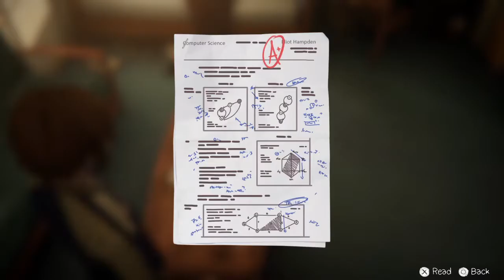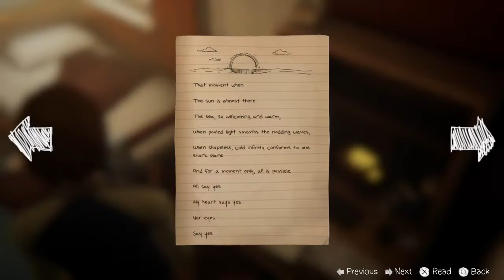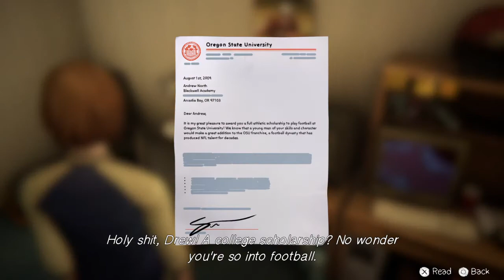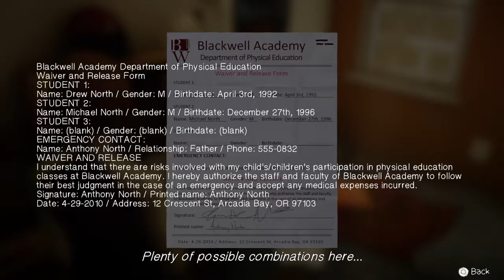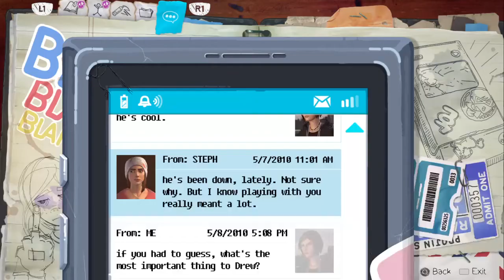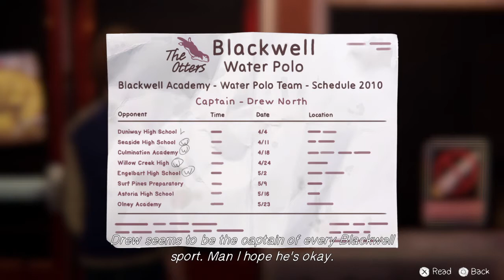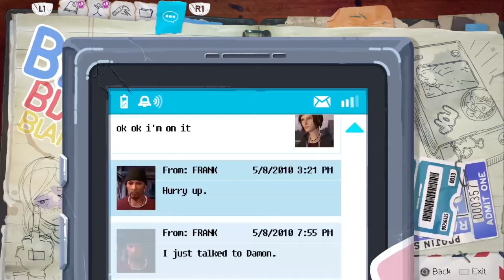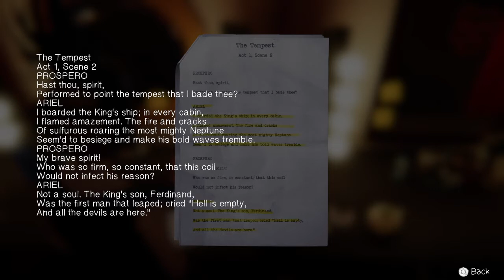Life is Strange: Before the Storm fuck life let your heart lead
We made it to the tempest and love was the way fuck being late uploading